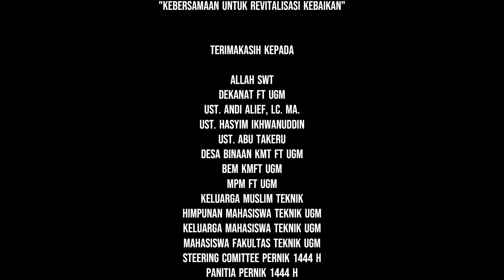AFTER MOVIE PERNIK 1444 H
Assalamualaikum sobat teknik 👋🏻

Sudah hampir genap sebulan PERNIK 1444 H usai. Kami mengucapkan terimakasih kepada seluruh panitia, teman-teman teknik, dan semua pihak yang terlibat dalam menyukseskan acara ini.

Izinkan kami mempersembahkan sebuah After Movie untuk melihat kembali momen-momen seru selama PERNIK 1444 H berlangsung.

Selamat menyaksikan dan sampai jumpa di PERNIK 1445 H !!